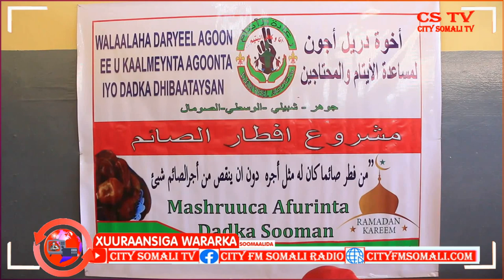XUURAANSIGA WARARKA 16-4-2021 BY SAGAL SIMAN